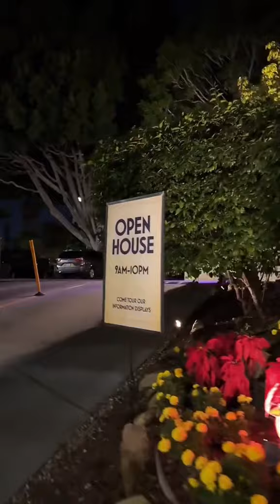Scientology Celebrity Center open house… 👀